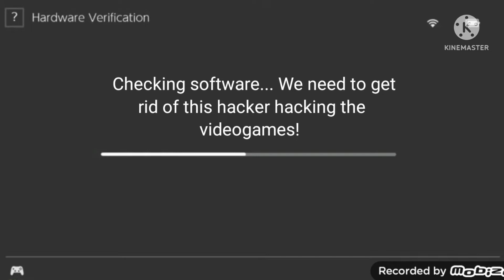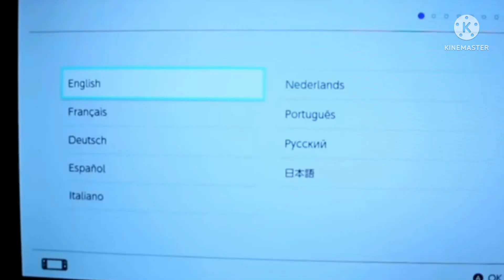TV3 Hacking Nintendo Switch